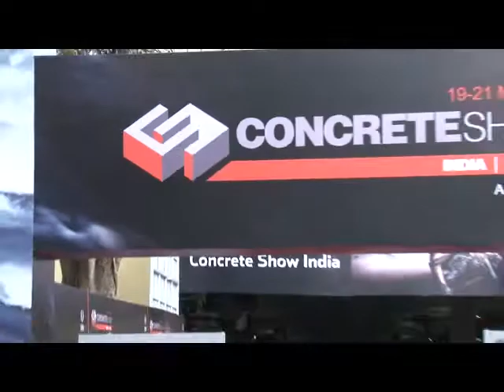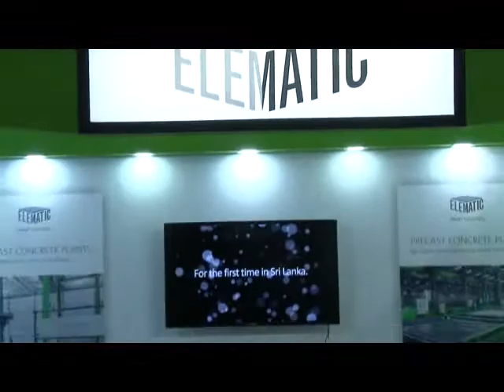Concrete Show India - Day 2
Day 2 of Concrete Show has begun in full swing! Don't miss out on all the excitement! Watch the highlights here.